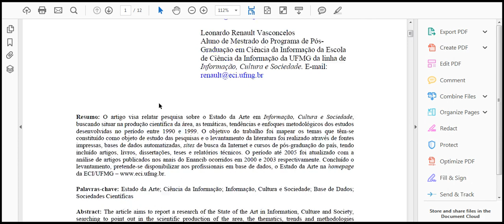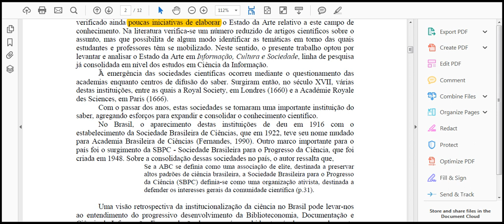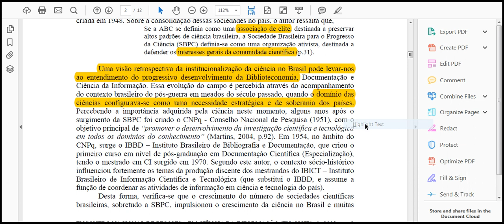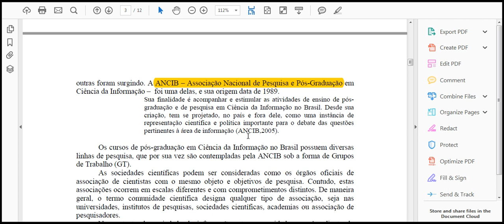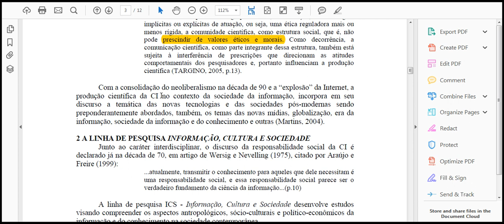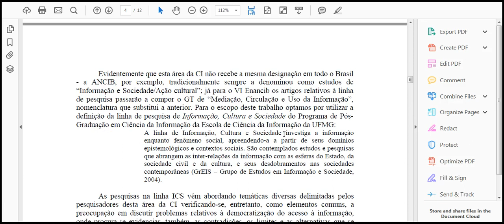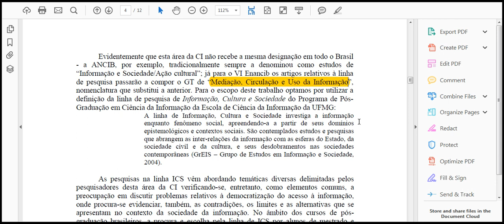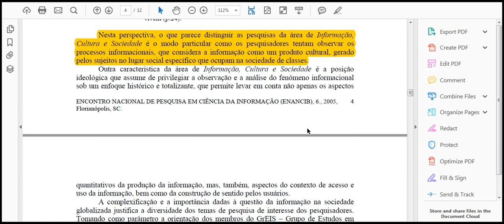resumos informação 3